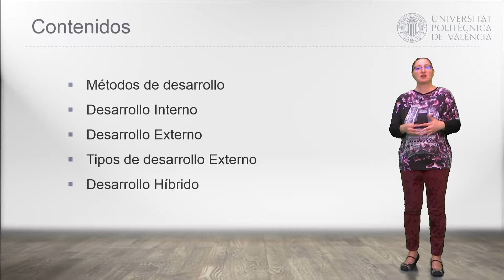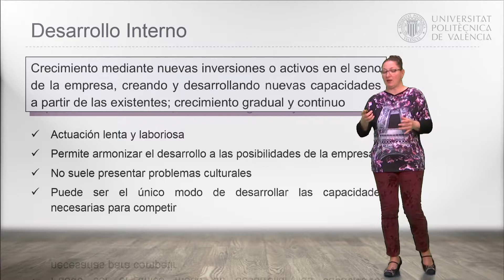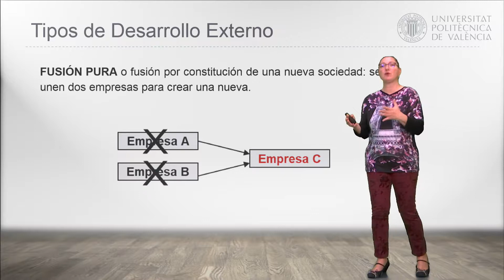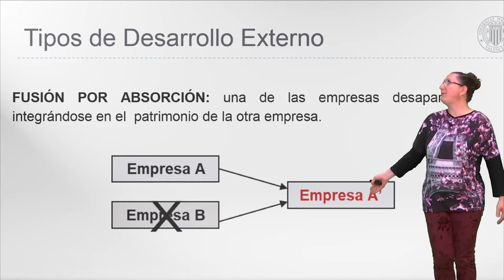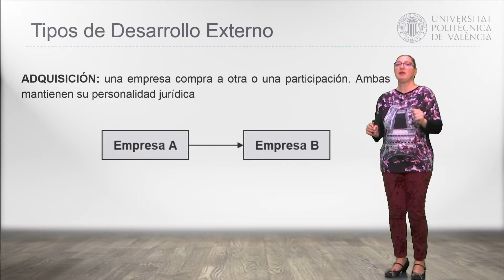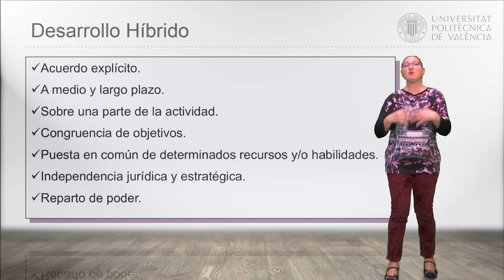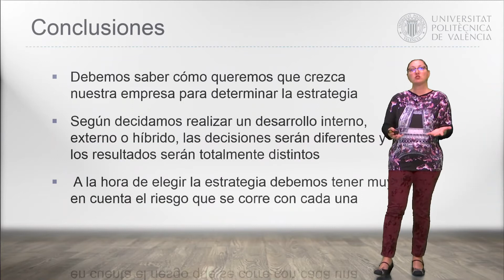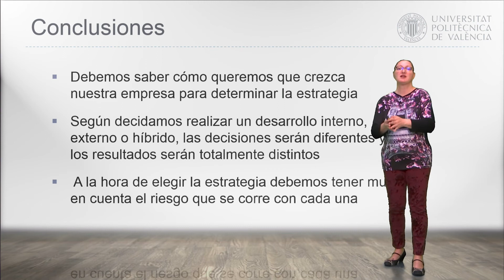Métodos de crecimiento empresarial| UPV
Título: Métodos de crecimiento empresarial

Descripción: Se describen los diferentes métodos de crecimiento empresarial Arroyo Vázquez, M. (2018). Métodos de crecimiento empresarial.

Descripción automática: En este video, se exploran las estrategias de crecimiento empresarial, clasificándolas como internas, externas e híbridas. El desarrollo interno se basa en inversiones para expandir capacidades a partir de las ya existentes de manera gradual y constante, sin generar problemas culturales. El crecimiento externo, en cambio, implica un crecimiento acelerado a través de la adquisición o fusión con otras empresas, lo que puede llevar a conflictos culturales y posibles restricciones legales si se crea un monopolio, pero no aumenta la capacidad productiva total del sector.

Los tipos de desarrollo externo incluyen la creación de una nueva empresa a partir de la fusión de dos existentes (fusión pura), la absorción de una empresa por otra (fusión por absorción) y la adquisición o compra de una empresa o parte de ella, manteniendo ambas su personalidad jurídica. El desarrollo híbrido consiste en acuerdos de colaboración a medio o largo plazo entre empresas para fines específicos, manteniendo su independencia jurídica y estratégica, lo que resulta más flexible y reversible que las fusiones.

Finalmente, se destaca la importancia de conocer el método de crecimiento más adecuado para la empresa, considerando el ritmo de crecimiento deseado, sus riesgos y la naturaleza de la estrategia de expansión.

Autor/a: Arroyo Vázquez Mónica